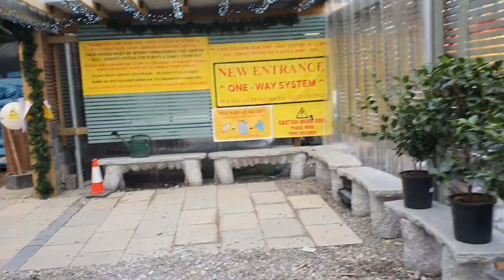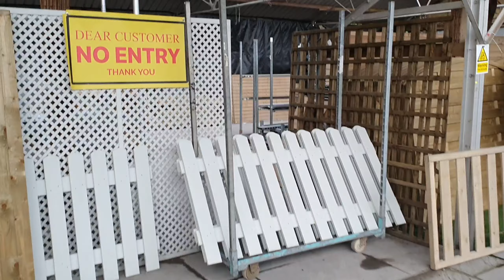Fence Estimation And Material Canvassing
Fence Estimates Material Canvassing